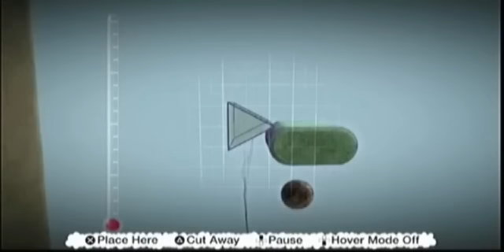LBP Fish Prototype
Not really a tutorial just me building prototype fish for fishing game.